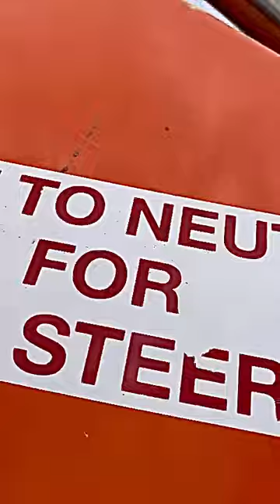Surviving the Open Sea: Sailing the Emergency Capsule Offshore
I had to transport the emergency capsule from offshore platform A to platform B.
Lowering on platform A by the original winch and pick up by the crane on platform B.

Sailing trip took 3 hours.

Our channel is about daily events. We cover lots of cool stuff such as offshore work, storms at sea and helicopter flights.